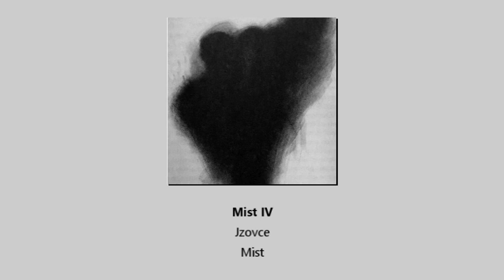Jzovce - Mist (EP, 2023)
Band: Jzovce
Country: France
Album: Mist
Year: 2023
Genre: Depressive/Post-Black Metal

Tracklist:

1. Mist I 00:00
2. Mist II 06:51
3. Mist III 12:34
4. Mist IV 17:49